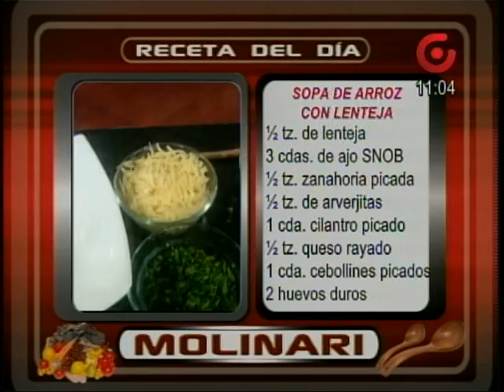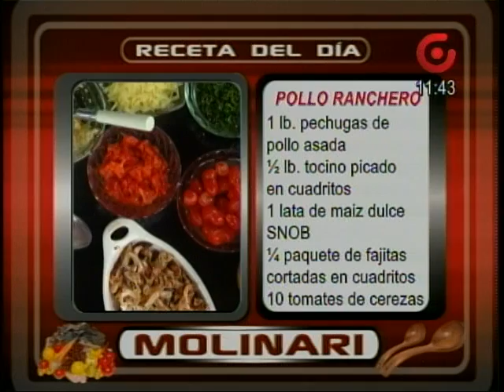MOLINARI RECETA SOPA DE ARROZ CON LENTEJA Y POLLO RANCHERO.mpg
GINO MOLINARI RECETA SOPA DE ARROZ CON LENTEJA Y POLLO RANCHERO